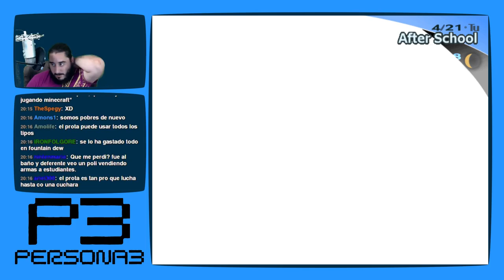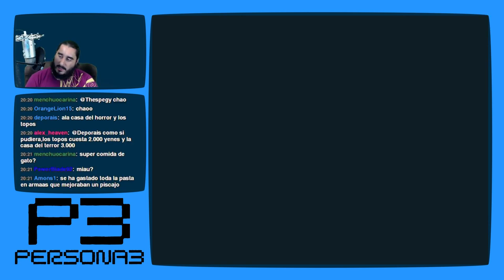Persona 3 [PS2 - PCSX2 1080p] | Parte 8 - Kurosawa, un Tipo de Fiar